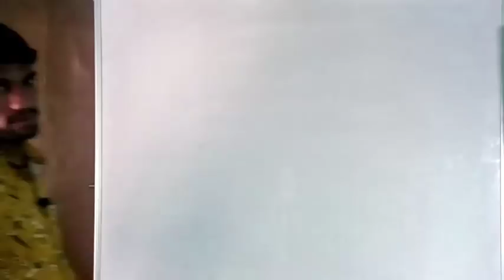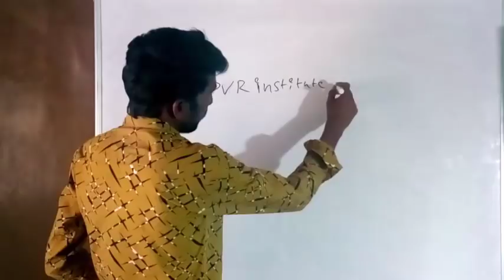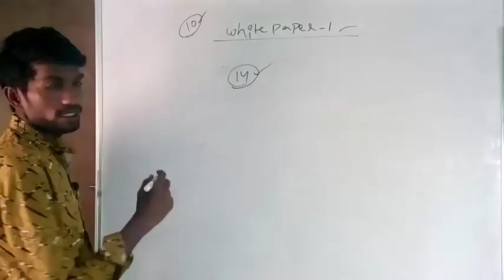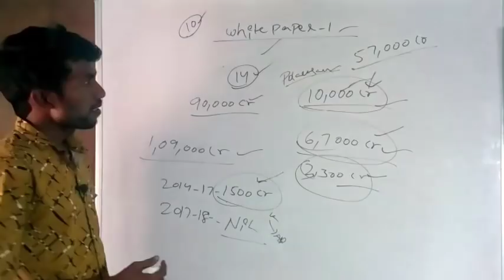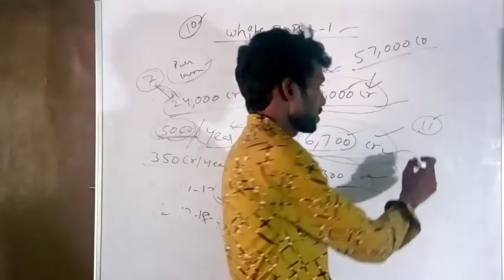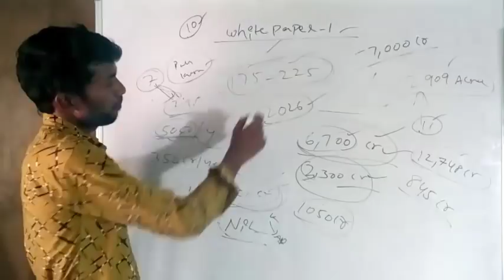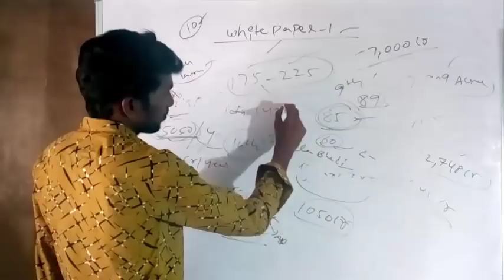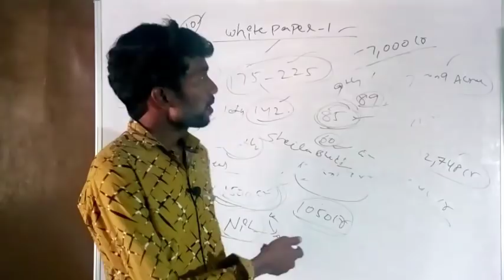AP White Papers 1/10 For Group 3